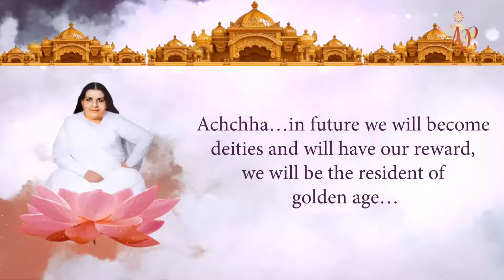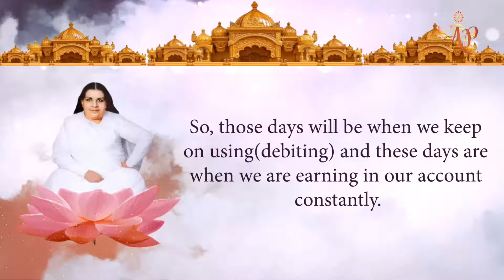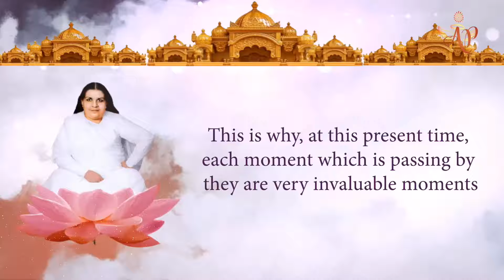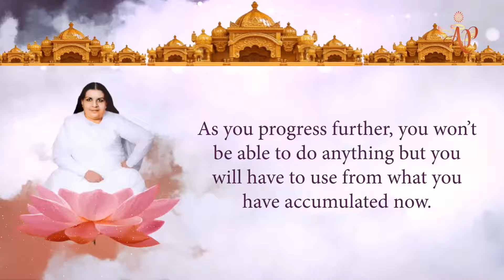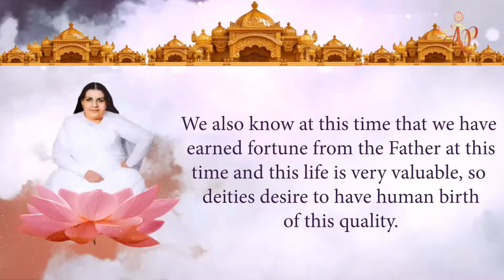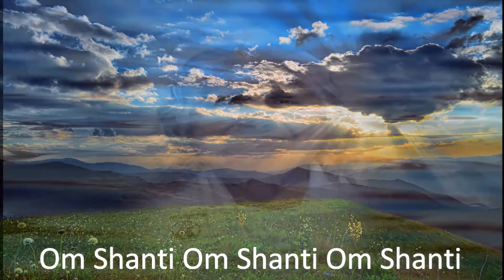(Spanish) Mohini Didi - Smriti Swarup #30